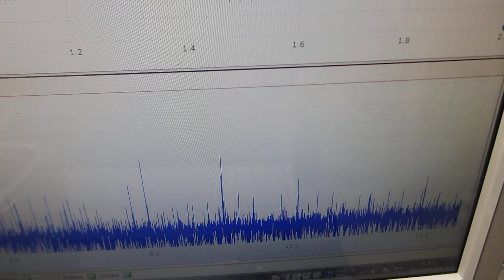－－超音波の伝搬状態を測定・解析・評価する技術－－（超音波システム研究所）